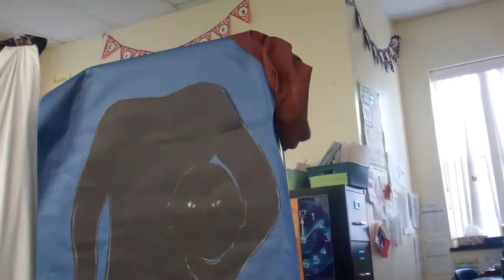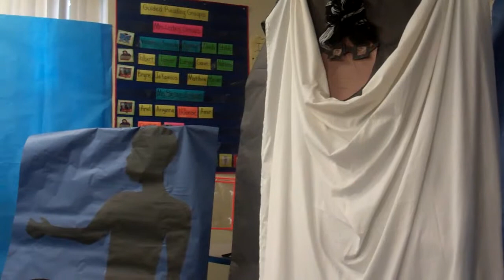Reading Night Tales Around the World June 6, 2018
Reading Night
Tales Around the World